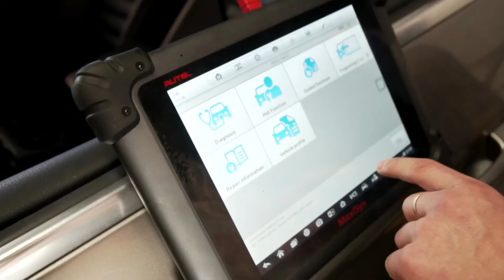Horse Stable Auto repair Shop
We’re committed to auto repair and to serving you with quality and value. Bring your car in today for an inspection, and see what our commitment to quality is all about!

101 Kelly St. Unit B Elk Grove Village, IL 60007